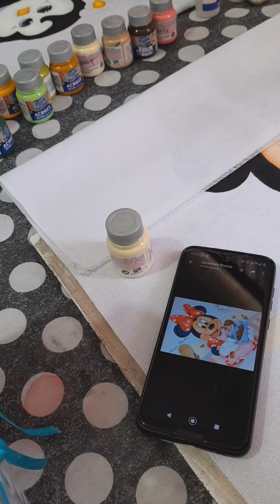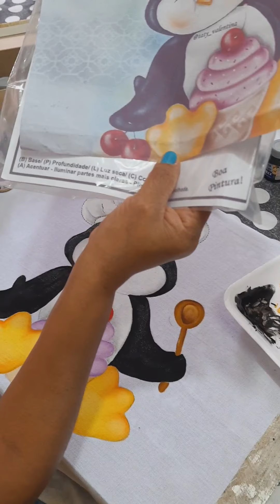Vlog Sábado com muita , visita da Maria Alice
Garagem da Arte Curso de pintura em tecido 👩🏻‍🎨
São Mateus SP
Parceiros de sempre: @acrilex_oficial @festipel @condorpinturaartistica pinturaemtecidos pinturacomstencil jucineidebraga garagemdaarte amigosdapintura artesanatodeluxo artesanatocriativo artesanatobrasileiro acrilexbrasil acrilexterapia acrilex_oficial acrilex panospintados cursos flores #